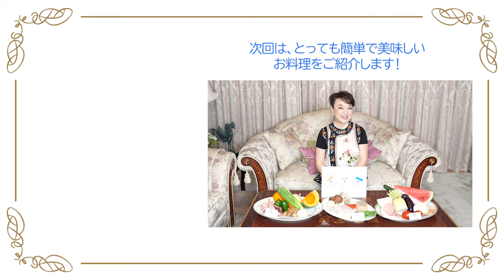薬膳についてやさしく解説！ 健康の秘訣は食です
「薬膳」と聞くと、皆さんは「難しい！」と思ってしまうでしょうか？
私は幼いころから、季節ごとに、またその時々の体調に合わせて、「こういう時は、こういう食材を食べましょうね」と、母や祖母から教わり育ちました。
治未病 ― 今の自分の身体の状態に合った食材を選び、食べることで、身体を元気に保つことができます。
今日は「薬膳」のことを、なるべく簡単にお話しいたします！
Have you heard about "Yakuzen" - Medicinal Cuisine"?
Food is the key to our health. Since I was little, I was taught by my mother and gramma that it is important to choose foods that suit the current physical condition to stay healthy.
Today, I'd like to share the fundamental element of "Yakuzen" (I tried to explain as simple as possible!). Hope you enjoy this!